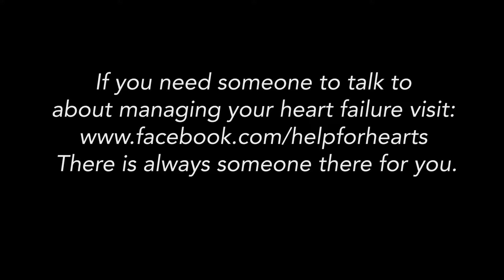The Pumping Marvellous 12 Days of Christmas - The Ninth Day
On the ninth day of our Pumping Marvellous Christmas special, Dawn our office manager says, "Margaret, I don't believe it!" whilst impersonating a famous celebrity giving you a special tip for managing your heart failure this Christmas, through the marvellous window. Can you guess who it is? HoHoHOPE you can!
Have a Pumping Marvellous Christmas everyone! Our closed support group for patients and carers is open throughout season.